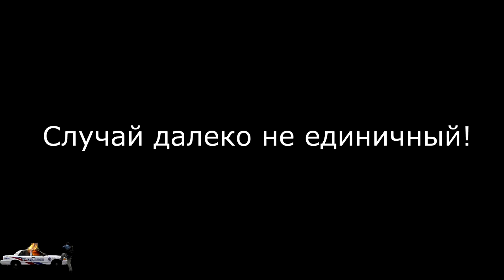Непристёгнутый полицейский Кеша в Люберцах